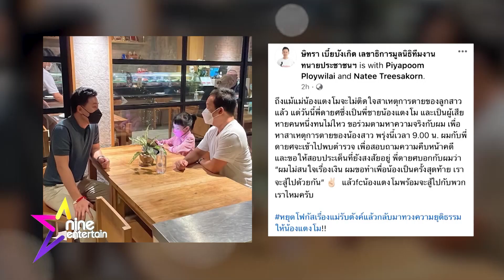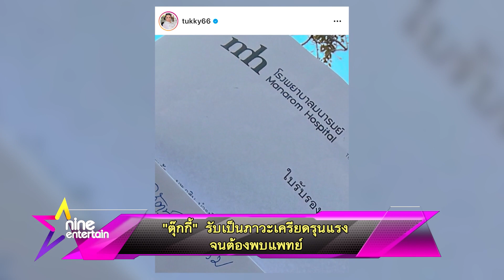รายการไนน์เอ็นเตอร์เทนไนท์ไลฟ์ l 9 มี.ค.65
- "แม่แตงโม" เกือบเป็นลม ขณะเข้าให้ปากคำเพิ่มเติม สภ.นนทบุรี
- "ทนายตั้ม" เดินหน้าทวงความยุติธรรม "แตงโม" โนสนด้อนท์แคร์แม้ถูกเท!
- เจ้าอาวาสยัน "ปอ-โรเบิร์ต" เตรียมบวชพิธีพราหมณ์ 16 มี.ค. อุทิศให้ "แตงโม"
- เตรียมความพร้อม พิธีไว้อาลัย "แตงโม" สู่อ้อมกอดพระเจ้า
- เคลียร์แล้ว "เบนซ์" จบคดีลูกค้าฉ้อโกง รับเป็นบทเรียน